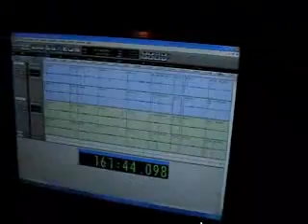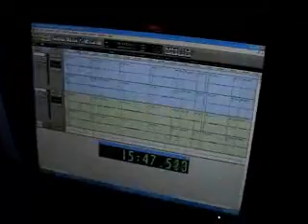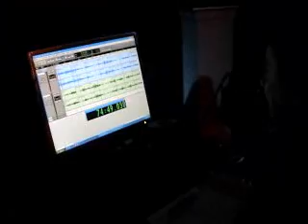How To Make Longhorn Startup Sound: Part 1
This is how to Make a Startup Sound when logging on to Windows.
Note: but this video was Uploaded in 2007.

-Curtis